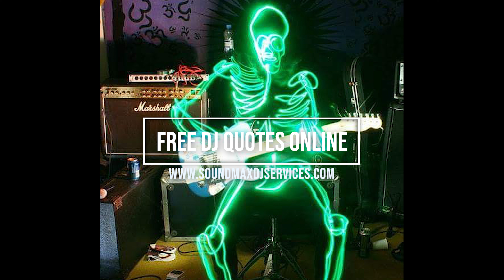Top 20 Requested Country Songs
Top 20 Requested Country Songs of Event & Wedding DJ's
More charts and planning tools for your wedding or event
FREE ONLINE DJ QUOTES ALSO AVAILABLE.